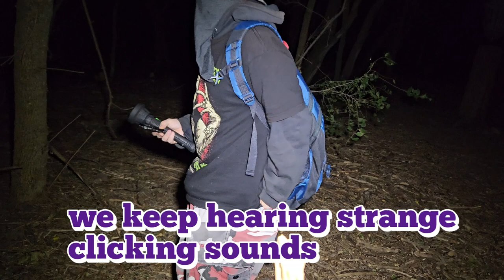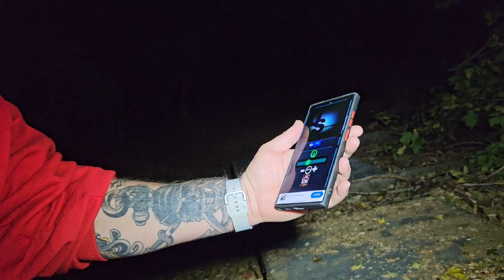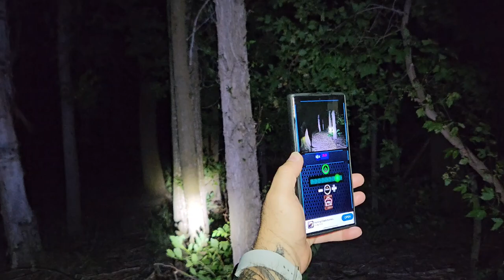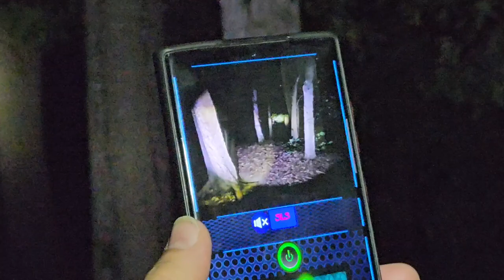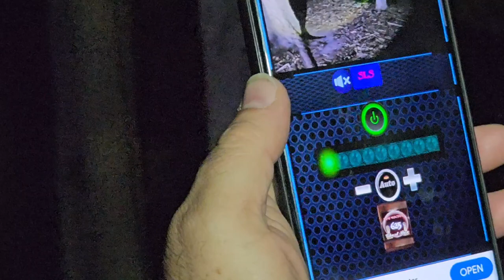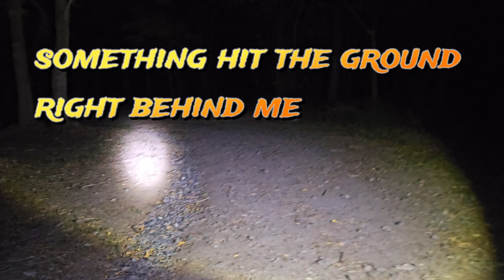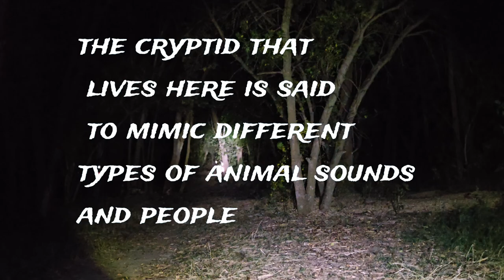Strange whistles at haunted Bandits Cove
after our live stream we still heard strang sounds